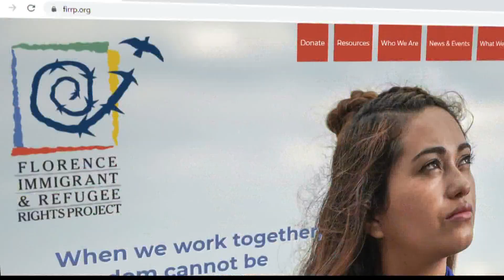Uncertain future for asylum seekers at Arizona border after Trump-era immigration policy upheld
A Supreme Court decision on Wednesday means a Trump-era immigration policy is back in place. The policy keeps asylum seekers at the southern border in Mexico during their court proceedings.